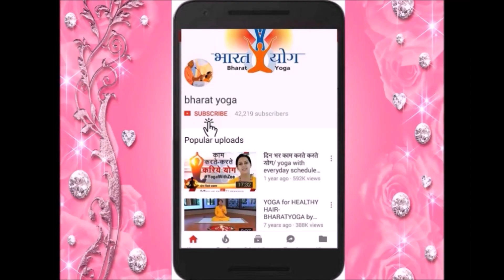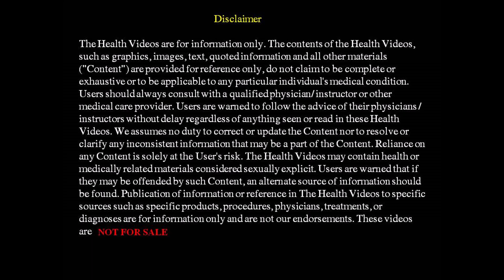10 minute Yoga & Diet for Gas, Acidity | गैस एसिडिटी के लिए 10 मिनट योग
Acharya Pratishtha ji shares very easy Bharat Yoga practices along with home remedies and diet to cure acidity & gastric.